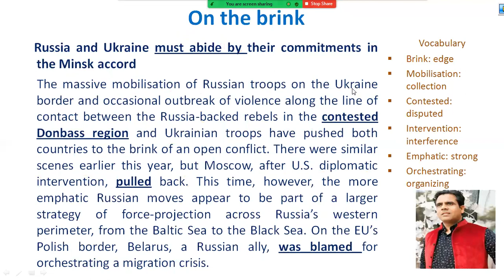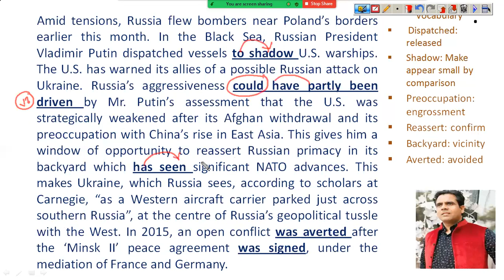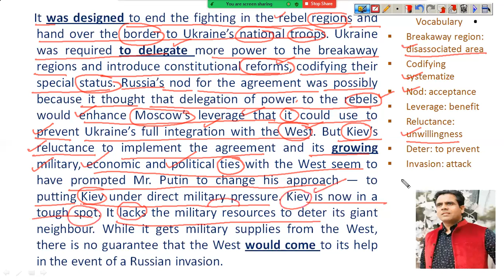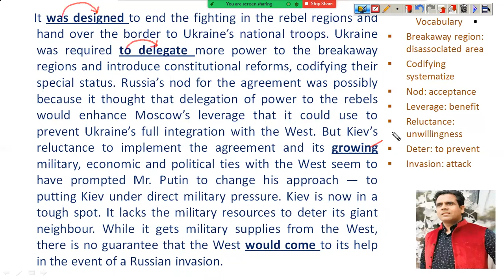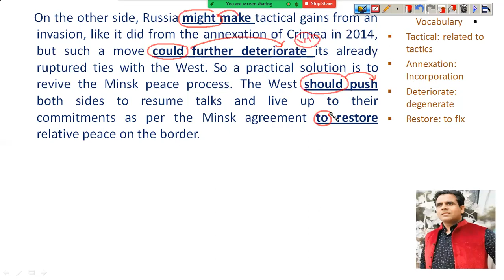22nd November 2021 I Second Editorial I On The Brink I The Hindu Editorial Analysis